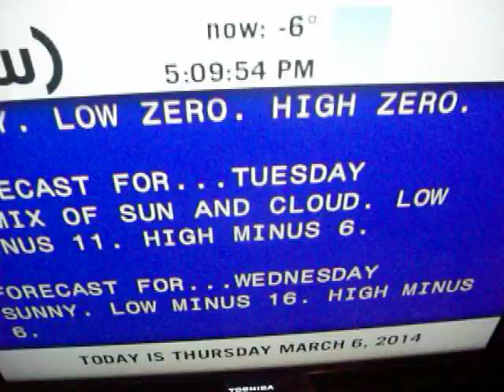Things are "heating" up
0C will not happen. 3/6/14.